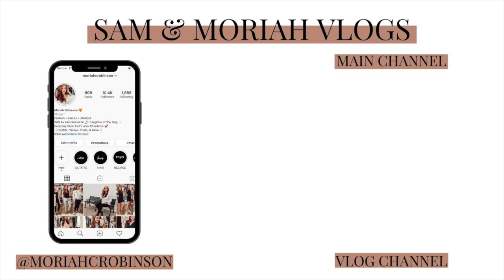FOOD, FOOD, & MORE FOOD! | Sam and Moriah Vlogs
Food, Food, & More Food! All I do is EAT & I'm okay with it!

-VIDEO MENTIONS-
Orange Robe
Salad Spinner